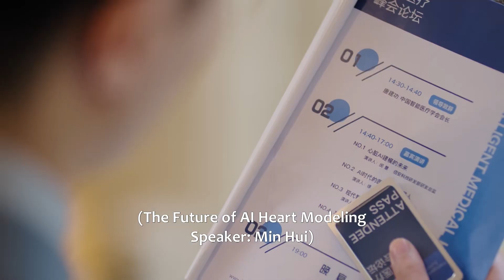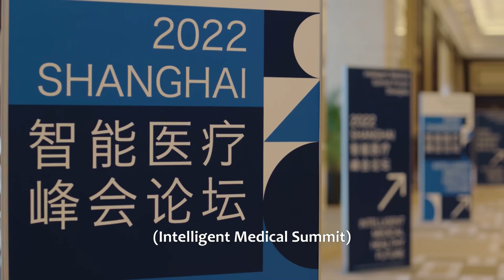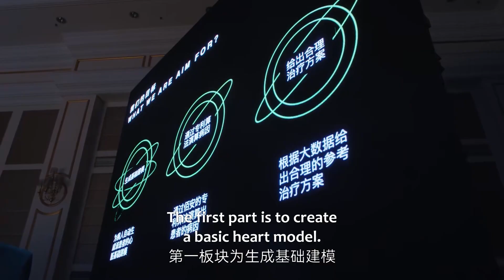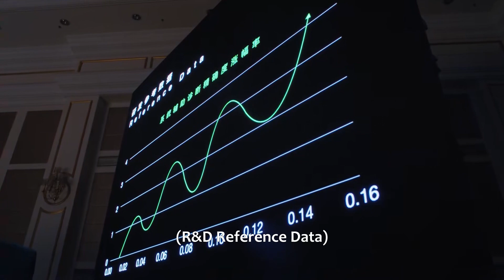💕霸总和灰姑娘趁儿子睡着造二胎！不料儿子突然醒来吓坏两人！|你给我的喜欢 The Love You Give Me🍨撒糖LIVESweetLIVE🍨